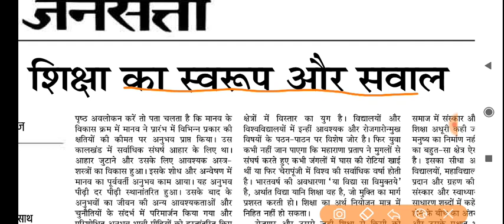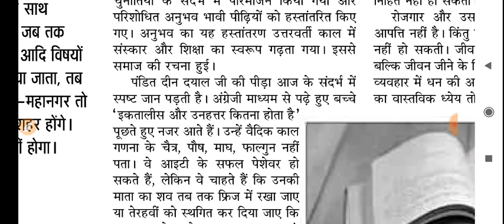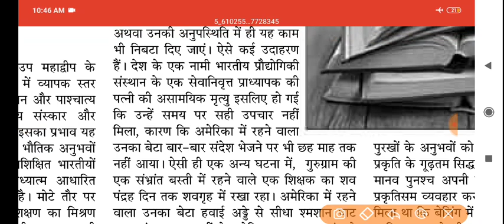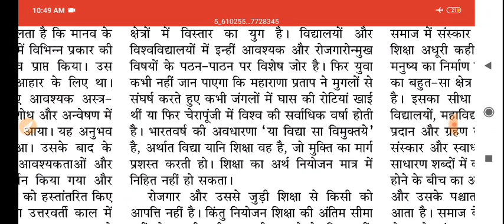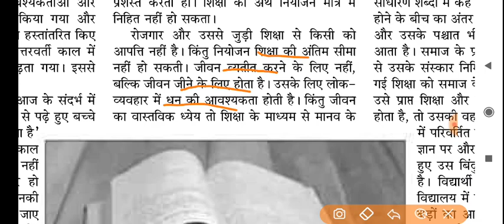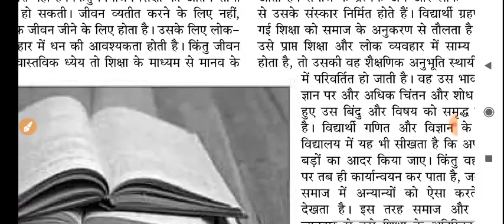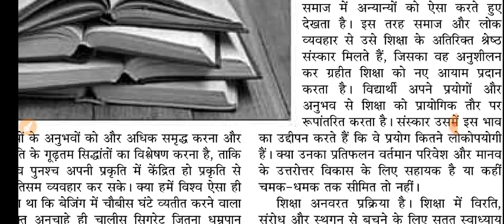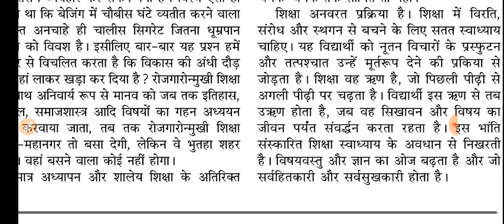21 July 2020 | जनसत्ता | Jansatta Newspaper | Jansatta Editorial | Jansatta Analysis | Gs Study 94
Jansatta editorial
jansatta newspaper
gs Study 94
today's editorial
today's newspaper